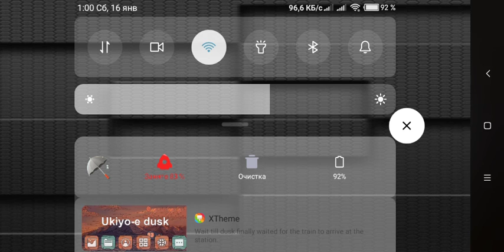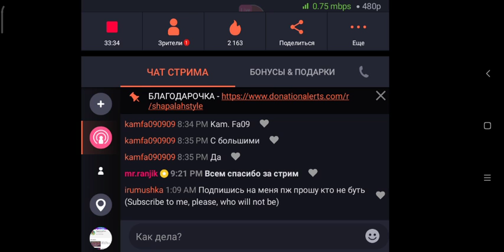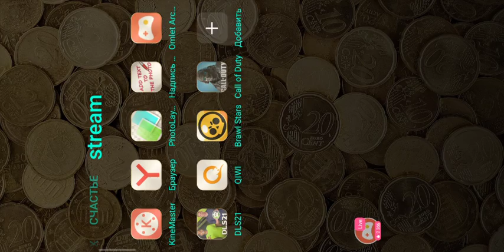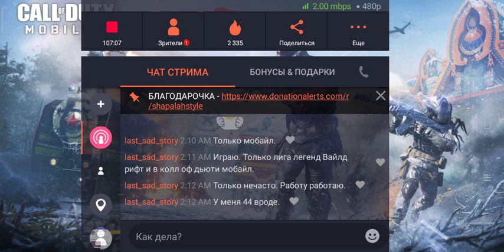Нервный / Стрим от 15.01.2021 / Call Of Dudy Mobile